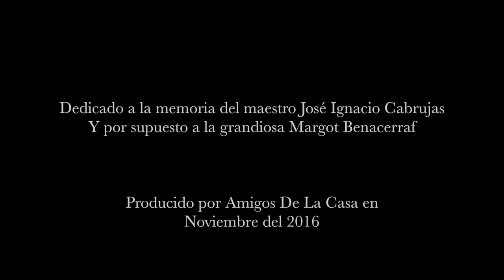Araya - Ryan Voio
Spanish:

Araya es una película Venezolana lanzada en 1959. Fue dirigida por la pionera del cine Venezolano y Latinoamericano, Margot Benacerraf. Para ese entonces fue galardonada con dos premios en el festival de Cannes.

El narrador en la versión en Español es nada más y nada menos que el maestro José Ignacio Cabrujas, uno de los más aclamados artistas Venezolanos.

Este tema rinde homenaje a estas dos grandes figuras Venezolanas y por supuesto a la increíble película. Recomiendo ver la película si no la han visto todavía.

Subscríbanse y compartan por favor, es de gran ayuda.

English:

Araya is a Venezuelan movie released in 1959. It was directed by the pioneer of the Venezuelan and Latin-American films, Margot Benacerraf. Back then it was awarded with two prizes in the Cannes Film Festival.

The Narrator in the Spanish version is nothing less than the master José Ignacio Cabrujas, one of the more acclaimed Venezuelan artists.

This track honors to these two great Venezuelan artists and of course to the movie itself. I suggest to watch the movie in case you haven’t yet.

Grabado, mezclado y masterizado por Johann Sánchez.
Guitarras y Bajos por Paul Manzo.
Producido por Amigos de la Casa.